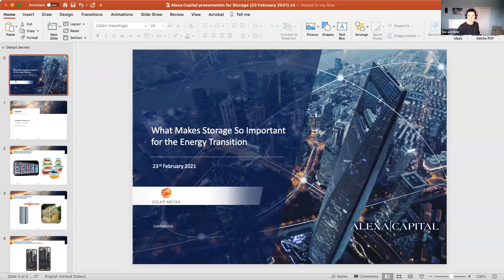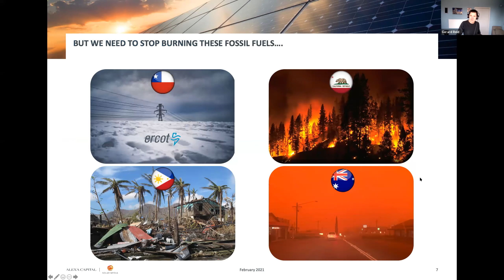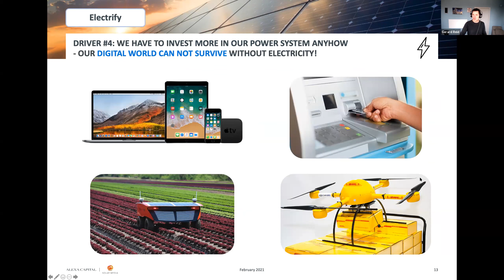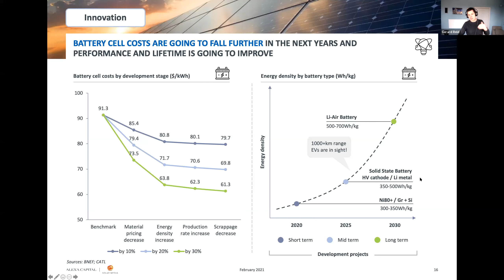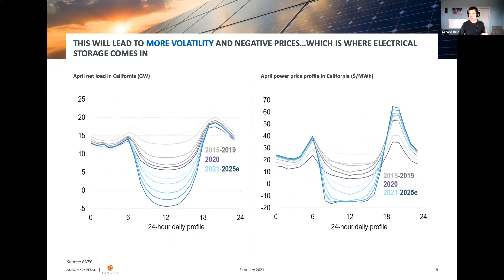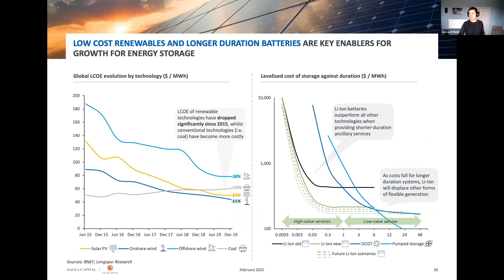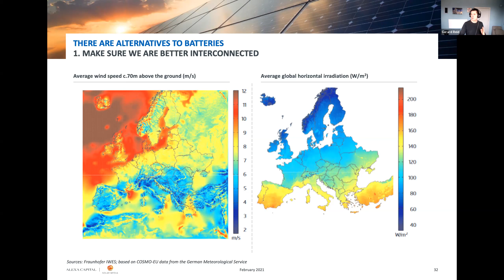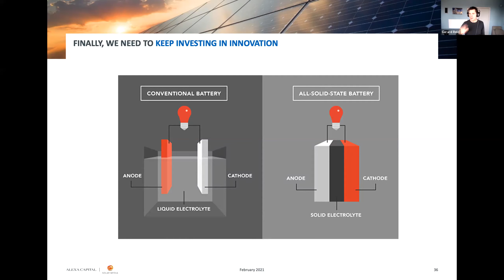Energy Storage Summit 2021 A Bird’s Eye View - What Makes Storage So Important in the Transition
February 23rd, Day 1 Session 1

Presenter
Gerard Reid, Co-Founder & Partner, Alexa Capital